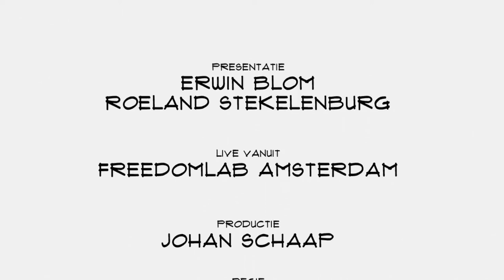Thalita van Ogtrop (The Next Closet): "We willen de textielketen aanpakken"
Veel kleding die wordt gekocht wordt maar een paar keer gedragen. Dat geldt ook voor dure merkkleding. Door die via een marktplaats te verkopen kan de kledingindustrie misschien wat duurzamer worden. Thalita van Ogtrop, founder en CEO van The Next Closet, vertelt in Top Names over haar bedrijf, de ontwikkelingen en de toekomst.